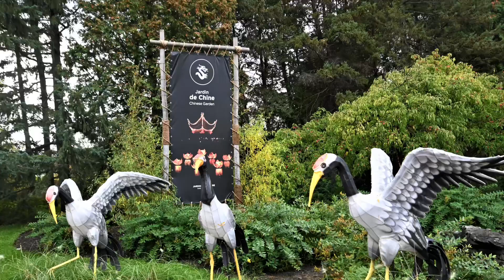Montreal Botanical Garden : 나무는 /이동원님 노래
Montreal Botanical Garden.

이번 두주에 걸친 가을여행에선
정말 평생 볼 가을 단풍을 눈이
부셔  아플 정도로 보았답니다.

작년 가을여행 Colorado  산등성이 평야에 끝없이 펼쳐진 낮은 키의 wild plants  ,trees  단풍의 절묘함에 신의 경외감을 느끼며 가슴이 저려왔었는데 이번여행은 조금은
다른 느낌, 그 화려함에
아 .. 너무 예쁘다..
탄성이 잦아들 사이가
없었어요.
여러곳이 저를 놀라게 했지만
그중 한곳인 M.B.G
은 규모나 식물 등등이 가짓수로 세계 ranking 3 위로 거론된다는 명성에 걸맞게 온실속에 전시됀
분재 ,cactuses 등등이 시선을 끌었어요.
Halloween pumpkins display도 숫자만으로 많았지만 유튜브영상엔  몇개만 실었습니다.
온실속 식물들을 둘러보는 제앞에 갑자기  cosplay 귀신이 튀어나와 나를 놀래키며 박장대소 하게 만든 그와 찍었던 사진.

어떤 유리 앞을 지나는데 눈앞 monitor 에 제 얼굴에 pumpkin이 덥혀지며 웃음을 짓게 한 사건.

제 taste 엔 너무 유치한 중국정원,
정적인 미와 절제를 강조하고 심화시키는  Japanese Garden 은
아무것도 없고 bench 몇개 ..이게 정원인가 할 정도로 조금은 실망을 안겨주었어요.

그냥 처음 만난 거대한
정원은 제철이 아니므로  조금은 썰렁하며 가을의 쓸쓸함만 더해 주었답니다.